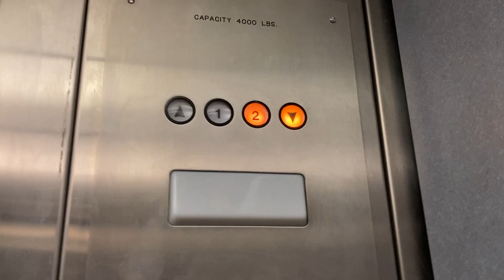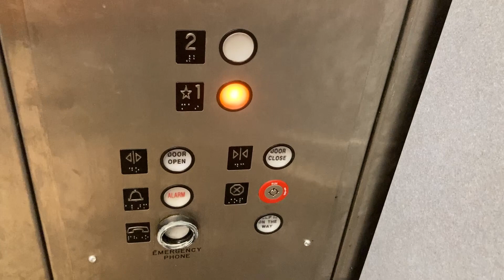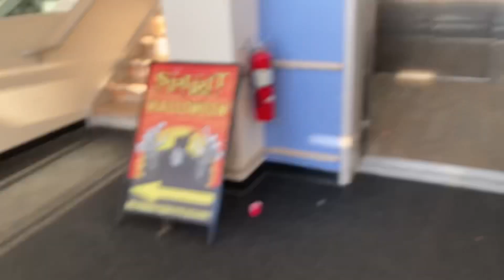Elevator At Spirit Halloween In Orland Park IL